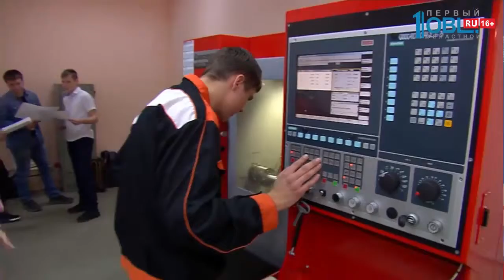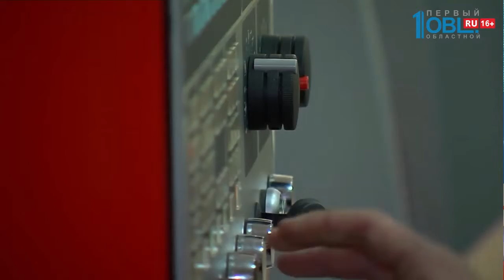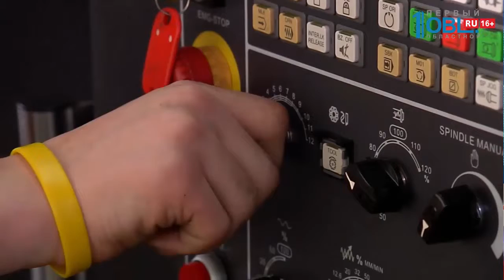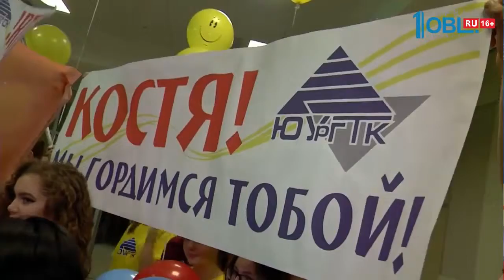Министры области осмотрели площадки WorldSkills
Гид по рабочим профессиям. Министр образования Челябинской области на один день стал экскурсоводом. Александр Кузнецов лично презентовал коллегам из других министерств площадки чемпионата "ВорлдСкиллз". Что удивило министра культуры? И почему глава регионального минспорта вспомнил детство? Знает Маргарита Хижняк.

И всё это за считанные часы. Эксперты площадки с годостью заверяют - студент с таким навыком уже не просто рядовой технолог, а почти инженер! На Южном Урале проходит 5 региональный чемпионат "Молодые профессионалы". Специалисты на скорость соревнуются в своих умениях. Экскурсию по площадкам проводит сам министр образования и науки области Александр Кузенецов.